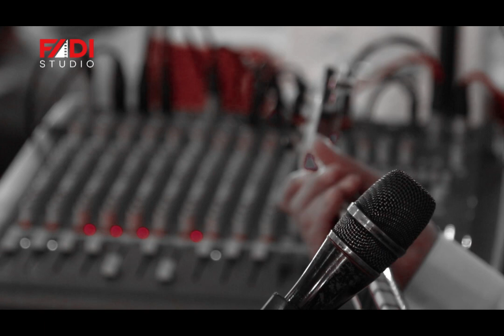Sevo Derbas - by Fadi Studio ( Live Music )